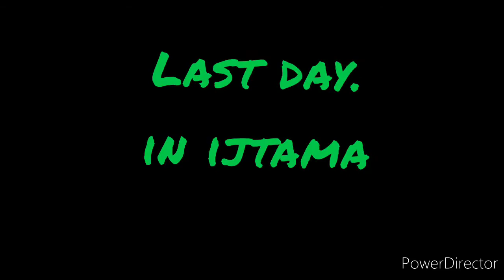2021 ijtama | 26 to 28 augest | with asadullah khoro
Video from Rizwan